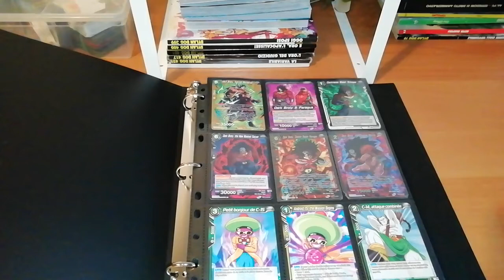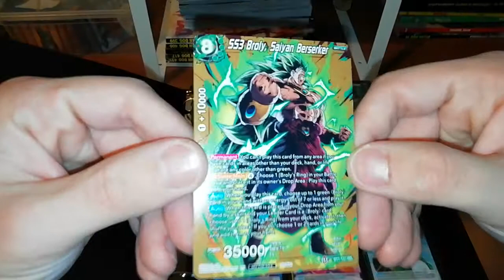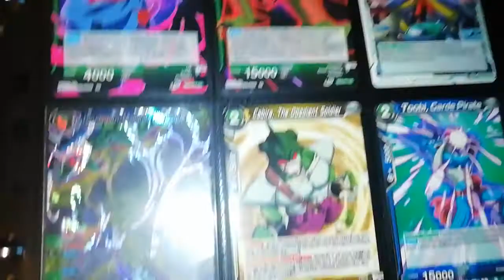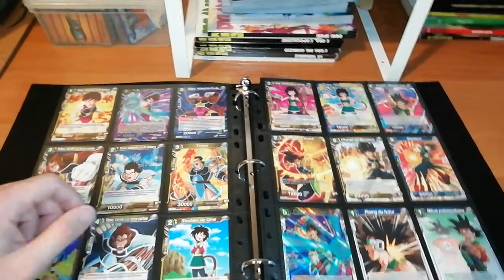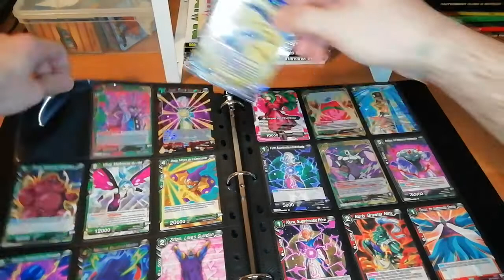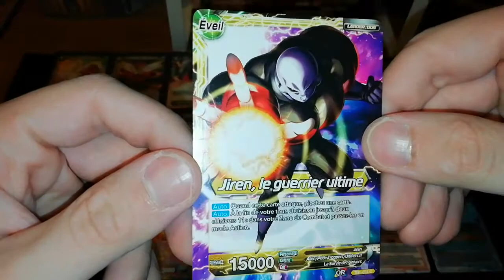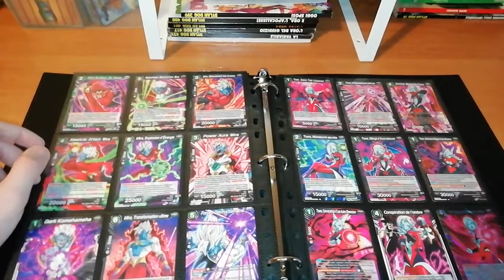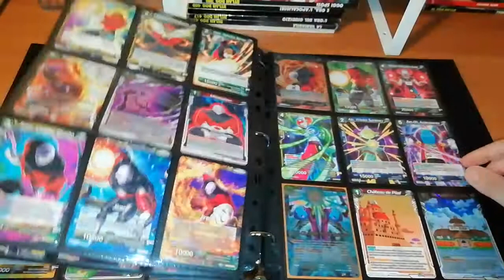DRAGONBALL CARDGAME PT.2 - Unboxing spaventoso! Eccovi la mia collection!